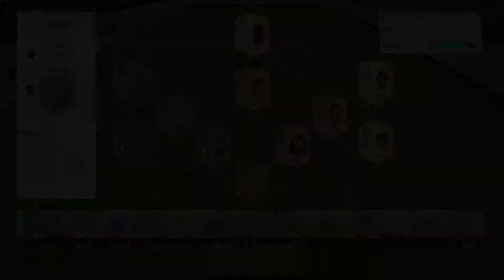FIFA 16 | Gunning for Glory | Episode 4 (Debuchy a Striker?)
Song : Loop Genius - Do it again.